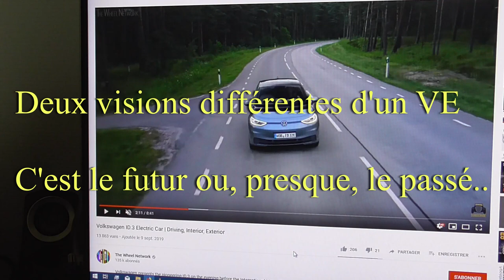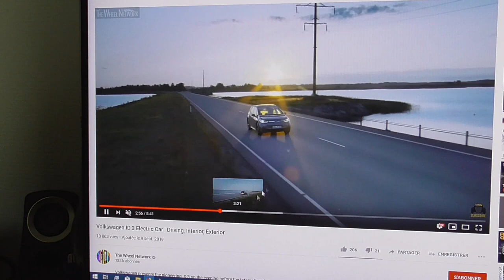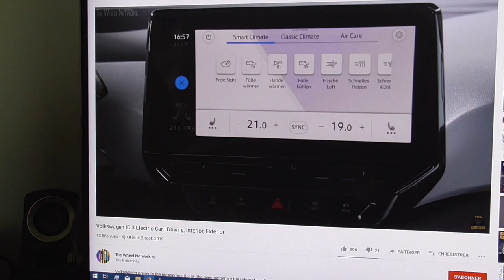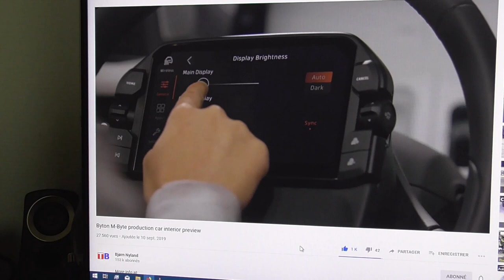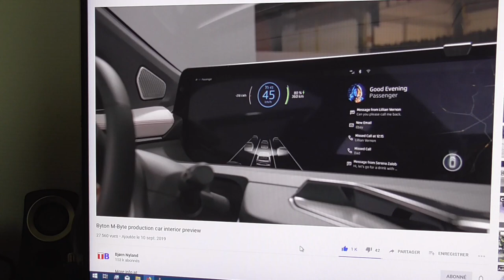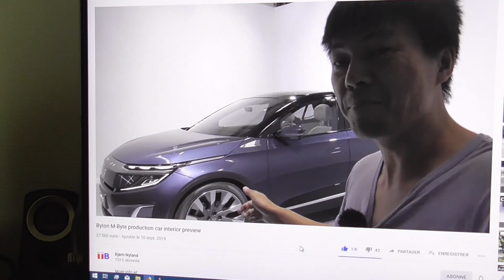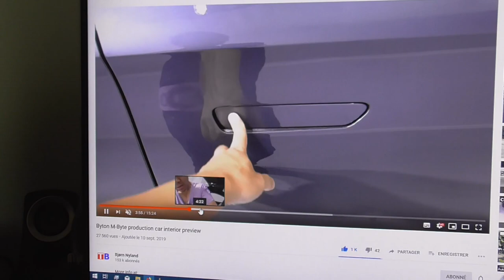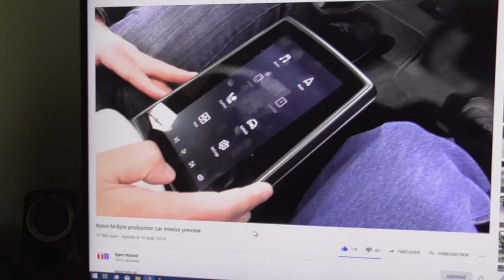[213] La technologie avant tout.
Contraste saisissant entre la Chine et l'Europe.

À corriger, la marque Chinoise a été créée en 2018 pas en 2008 :)